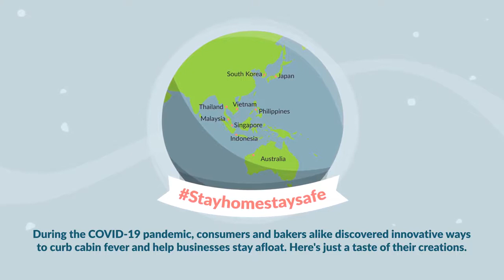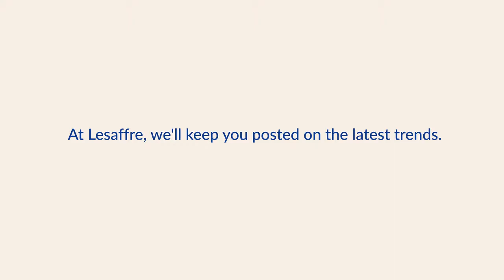Beating the Pandemic Blues with Bread-based Innovations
During the COVID-19 pandemic, consumers and bakers alike discovered innovative ways to curb cabin fever and help businesses stay afloat. Here's a taste of their creations.